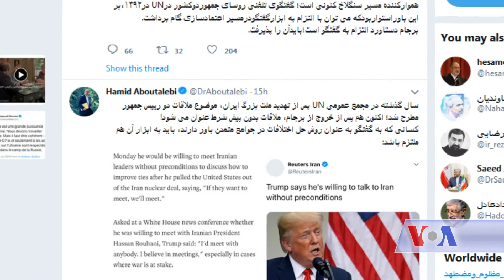Trump: Would Meet With Iran's Leaders With 'No Preconditions' -VOA